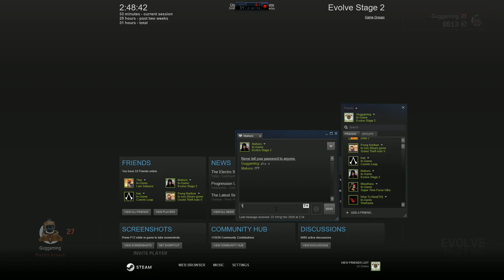[GG] Evolve Stage 2 #8 : Check new update & Brief play new hero "Electro Griffin"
ก็มาถึงอัพเดทใหม่ของเกม evolve กันนะครับ เท่าที่เห็นก็มีฮีโร่ใหม่เข้ามาคนนึง (เล่นยากอ่ะ 555) ลองไปตานึงนะท้ายๆคลิปเลย เด่วฝึกคล่องคงได้โชว์เทพๆให้ได้เห็นกัน lol

GuG Social Profile .

• PC Gaming •
CPU : I7-6700k
M/B : Z170x gaming 7
RAM : 16 gb
VGA :  GTX 980 ti

• Gaming Gears •
Headset : 7.1 Strix DSP
Microphone : Razer seiren
Keyboard : Razer Blackwidow Stealth
Mouse :
Mouse Pad :
Mouse bungee :